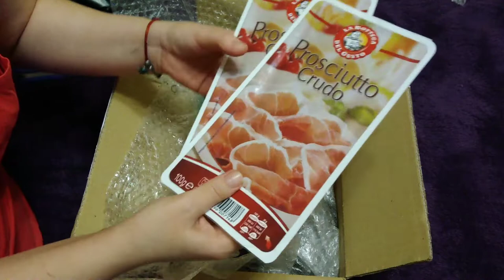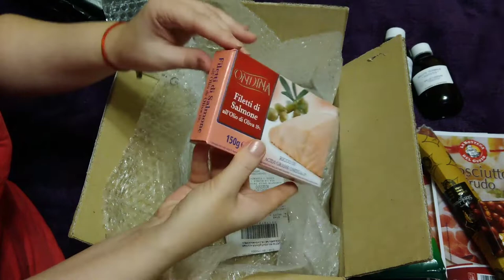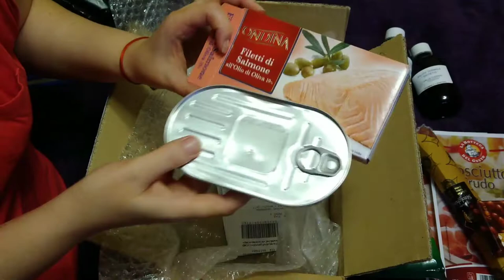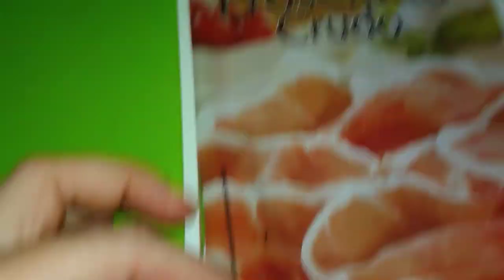Посылка из Италии от Светланы, Продукты + Наносеребро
Спасибо Светлана!
или инстограм: oksanakucheneva
конечную работу я выставлю в инсте

Так же вы можете посмотреть другие видео с моими работами, картинами и поделками в моих плейлистах
ПЛЕЙЛЕСТЫ:
DIY, handmade, картины, украшения из проволоки и бисера -

Все кто желает поддержать, ВЫ можете сделать удобным для ВАС способом:
1. Карта Приват банка ГРН. № 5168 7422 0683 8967 Кученёва Оксана
2. Donut (для всех стран)